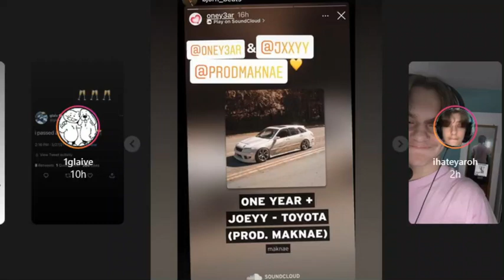Joeyy - Veruca Salt (IG Story Snippet 5/28/21)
Another early-ish recording...